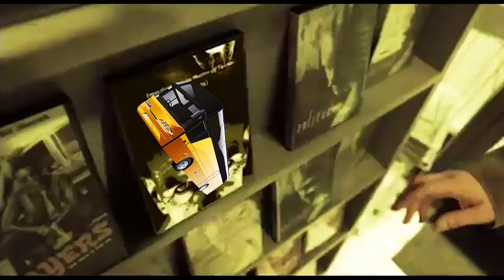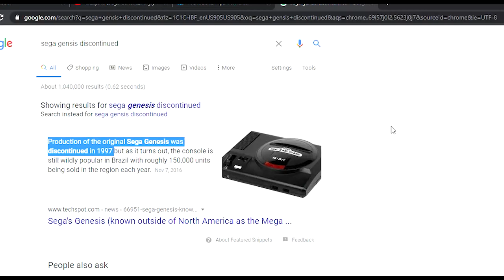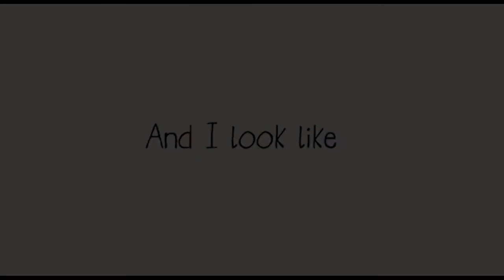Big Bus Extravaganza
(Epilepsy warning throughout the video)
Ever wanted to know about the most prolific bus games. Then this is the video for you!

Sorry if this video is a clusterfuck.